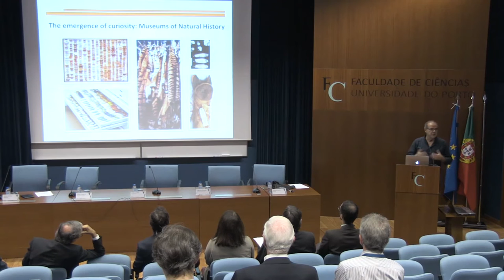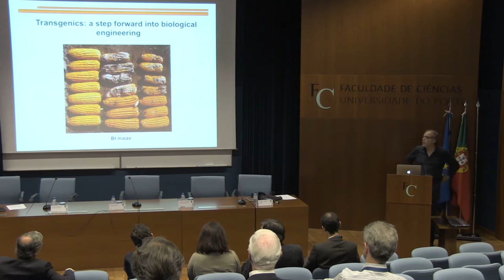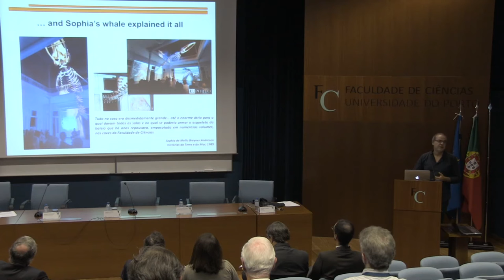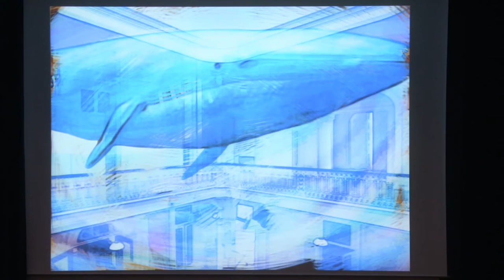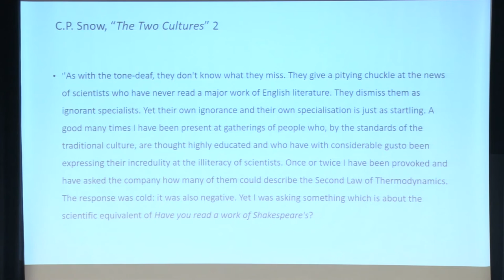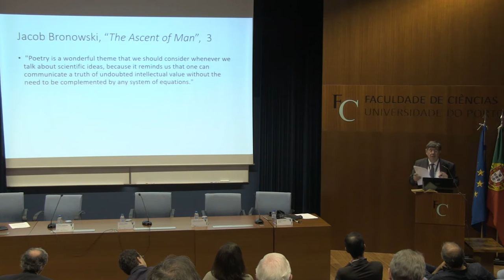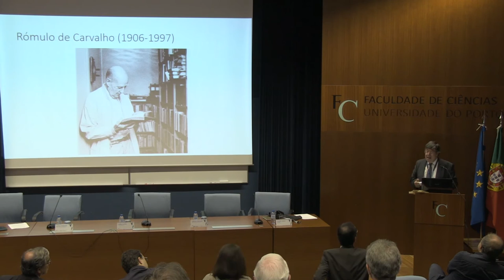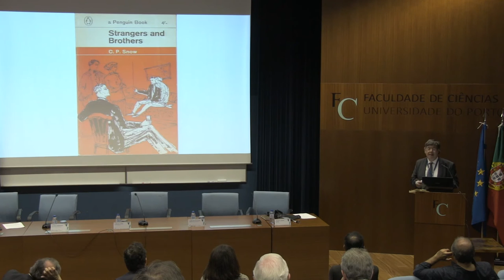Nuno Ferrand & Carlos Fiolhais @ Congress of the University of Porto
1 - Nuno Ferrand presentation: WHERE DO WE COME FROM? WHAT ARE WE? WHERE ARE WE GOING? A NATURALIST IN THE AGE OF GENOMICS
2 - Carlos Fiolhais presentation: "STRANGERS AND BROTHERS": REVISITING THE QUESTION OF THE TWO CULTURES
3 - Comments